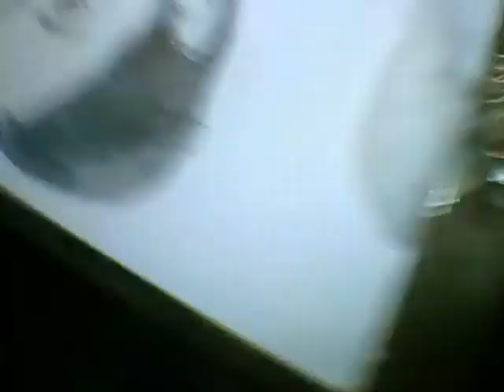Self Portrait- Commissioned Portraits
Self portrait(Artist&in drawing- Haritha Vennela)

Time Taken : 1 Hr
Size : A4
Materials used : Staedtler Mars lumnograph pencils(HB,2B,4B,6B),blending stump,kneaded eraser.